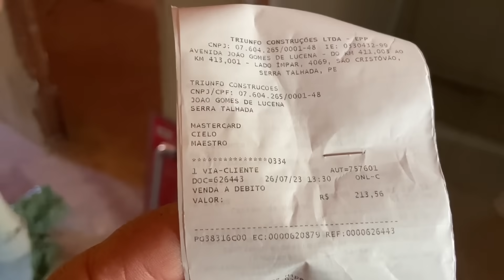FALTANDO APENAS PINTURA, TOMADAS E VIDROS DA CASA DE SEU SEVERINO. GRATIDÃO A TODOS!